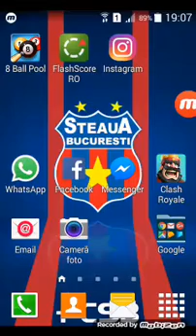Clash royale romania un nou ep.